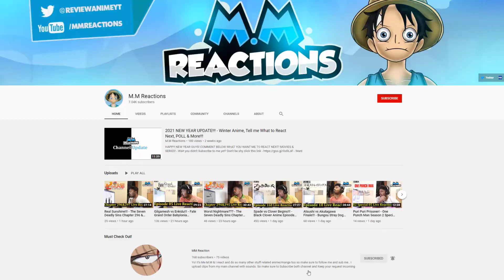School Festival!!! - Today's Menu for the Emiya Family Episode 10 Reaction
This was a fun episode, Lancer is all over the place! Seem like the whole school know about shirou's cooking!